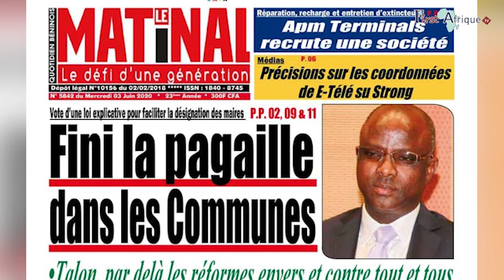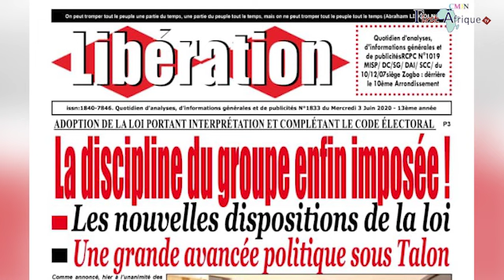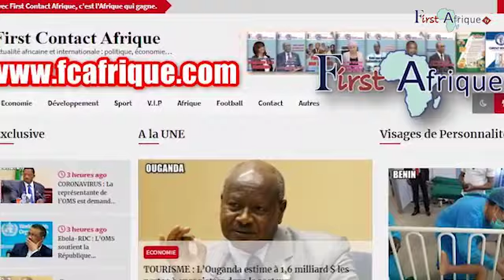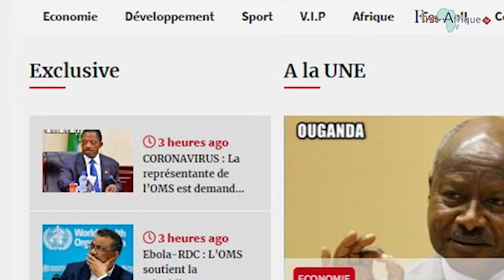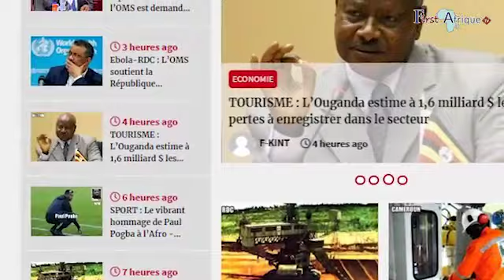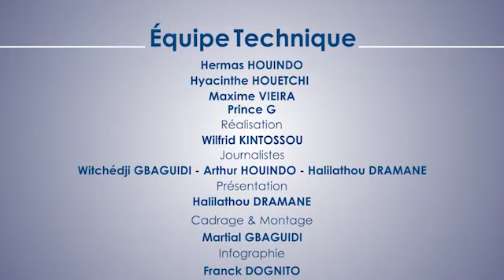La Revue des Titres First Afrique Tv du Mercredi 03 Juin 2020